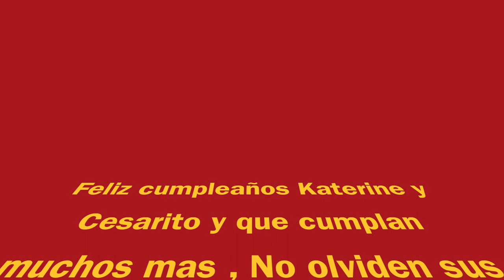Junior and Katerine cumpleanos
Cumpleaños de mis Hijos Cesar Jr and Katerine